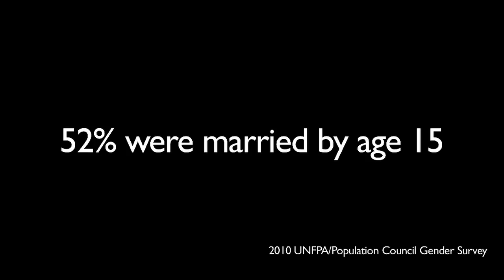Child Marriage in Ethiopia's Amhara Region HD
by Girl Hub Ethiopia 2014